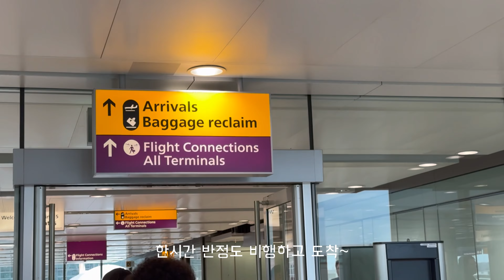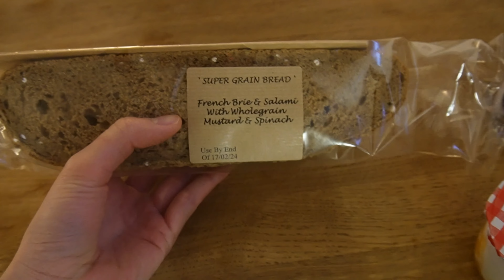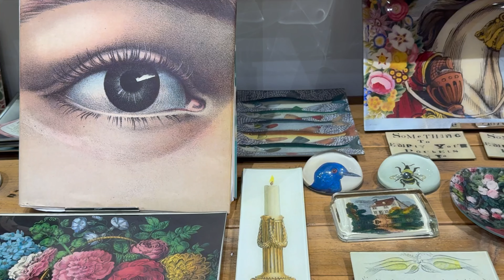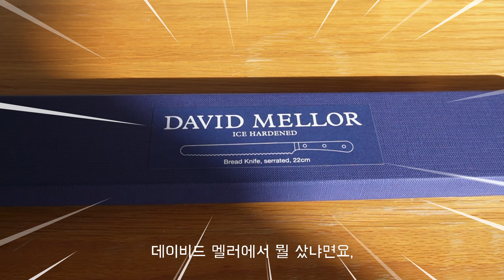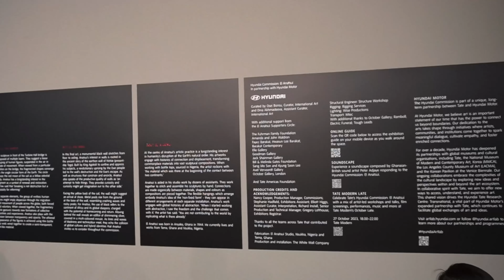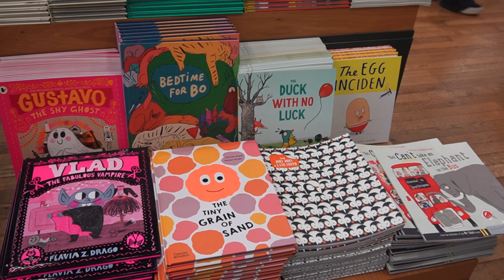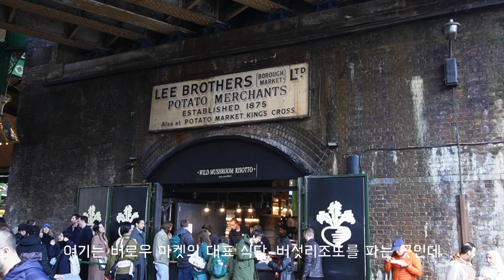영국Vlog I 캠브리지기숙사에서 살아보기 & 같이 런던 여행 떠나요🇬🇧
저희는 잠시 영국에 오게 되었습니다.

캠브리지 기숙사에서 지내게 되었는데요
런던까지는 한시간 정도 걸리더라구요..

틈틈히 런던 여행을 기록해볼게요.

궁금하신 점 있으면 댓글 달아주세요!

Film & Edited by @HeidelHaeun

4:12 👉🏻 중간에 의상정보에 오류가 있었네요😱
Harley of scotland 입니다

다음부턴 한번 더 체크할게요 ㅠㅠ

5:26 Mercatomayfair : 10~20 파운드 대에 음식으로, 완전 추천해요!
6:37 Walllacecollection : 관람료 무료 / 터너의 작품으로 유명함
8:37
9:29 Tatemodern : 관람료 무료 / 유료 전시도 있음 / 주변에 버로우 마켓에서 식사해결 가능
11:33 padella : 블랙핑크 지수 가 다녀온 생면 파스타 맛집. 메뉴 하나당 10~20파운드. 양이 많진 않지만 맛있어서 추천. 보통 대기 시간 1시간. 대기 걸어놓고 버로우 마켓 구경하기.